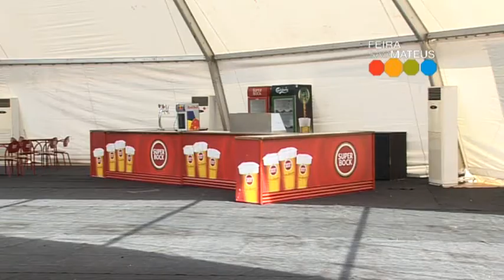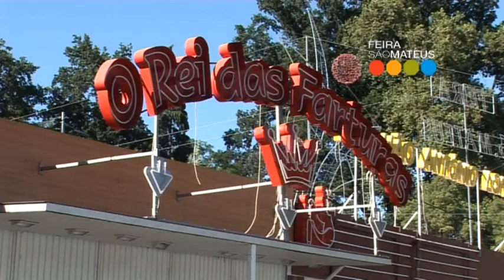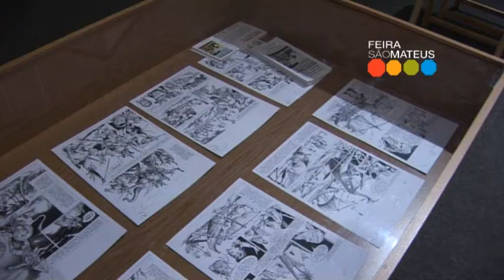Montagem de Infraestruturas - Feira de São Mateus 2012